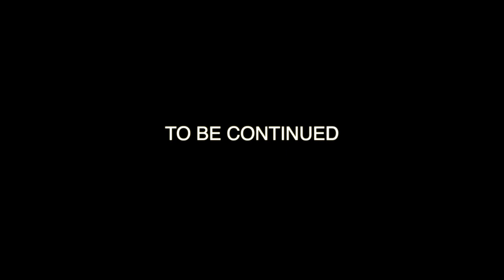STORY OF A NERD BECOMING A BASKETBALL STAR IN GTA 5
awesome gta 5 stunts \u0026 fails